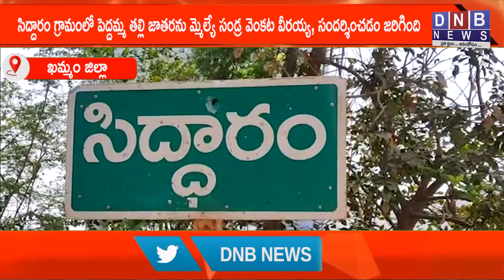సిద్దారం గ్రామంలో పెద్దమ్మ తల్లి జాతరనుఎమ్మెల్యే సండ్ర వెంకట వీరయ్య, సందర్శించడం జరిగింది |DNB NEWS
ఖమ్మం జిల్లా, సత్తుపల్లి మం, సిద్దారం గ్రామంలో, జరిగే  పెద్దమ్మ తల్లి జాతరను స్థానిక ఎమ్మెల్యే సండ్ర వెంకట వీరయ్య , సందర్శించడం జరిగింది. సిద్దారం టీఆర్ఎస్ నాయకులు          ఎమ్మెల్యే సండ్ర ను సాదరంగా ఆహ్వానించారు.
ఈ కార్యక్రమంలో  సిద్దారం సర్పంచ్ నల్లంటి ఉదయ్ లక్ష్మీ  ,                                  వైస్ సర్పంచ్ కంచర్ల రమేష్, టీఆర్ఎస్  గ్రామ పెద్దలు మోరాంపూడి. ప్రసాద్ , ప్రభాకర్ , సాదు. జానకిరామ్ ,       మోరాంపూడి . గోపాలకృష్ణ,               గుత్తా. వసంతరావు ,              మరిడీ. నాగేశ్వరరావు,                          దుర్గా చారి ,రాంబాబు,  ములగలపాటి.సత్యనారాయణ.
మరియు ఆలయ కమిటీ సభ్యులు .భక్తులు,                    టీఆర్ఎస్ కార్యకర్తలు, అభిమానులు ,పాల్గొన్నారు.